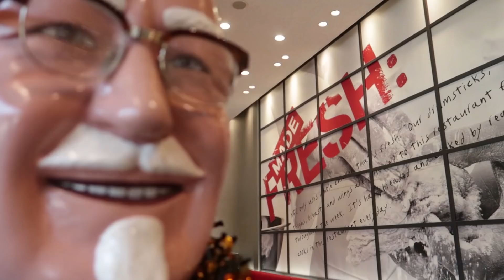I'M IN JAPAN!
Waltz Skateboarding

Felix: @flepppo
Dan: @Danimal_
Kanata: @KanataHayakawa
Ikkei: @Ikkei_Nagao
Michael: @ThefreewheelingMikeSterling
Yuri: @I_am_Yuri_sk8er